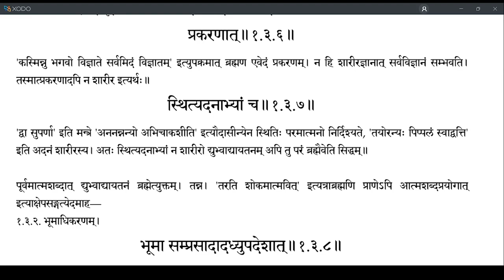Brahmatattvaprakashika 031 (1.3.3-1.3.7)